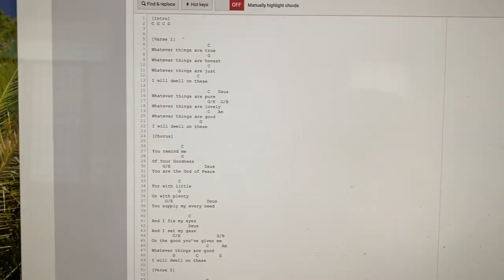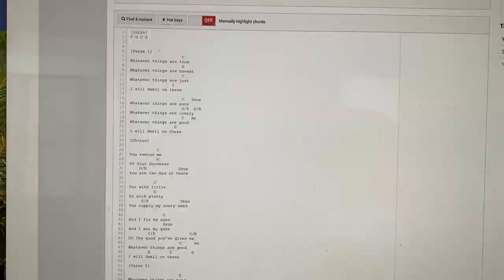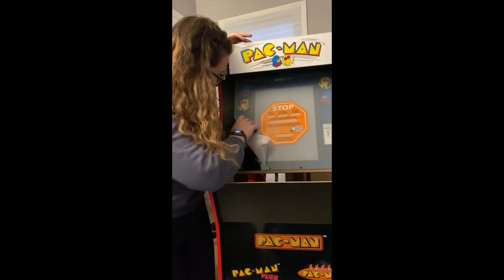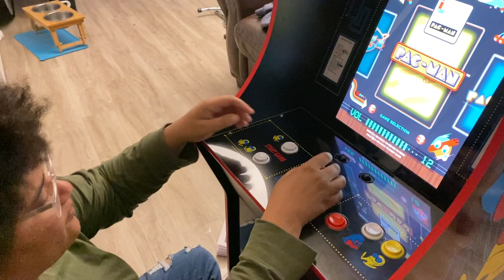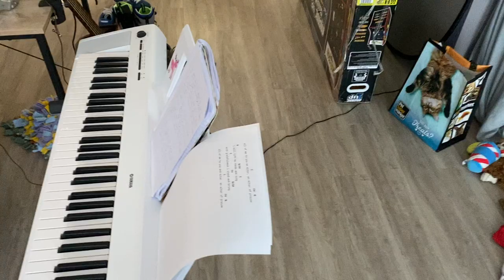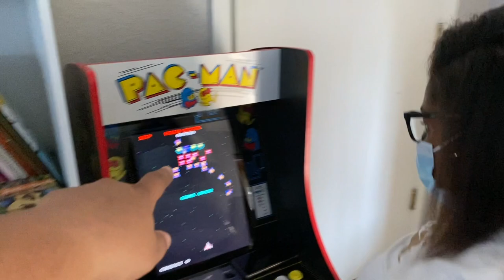She's Back...and Fishing With Captain Salty!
Brittany is back yay!!! I also went on my fishing charter this week with the amazing @FishingWithSalty He fishes here in Florida out of Anna Maria Island. We had a blast!

Buy me an ice cream or book a Zoom call (supports video captions, music and book publishing)

Snail Mail:
Wauchula, Fl
33873

Official Instagram: @rebrandingautism